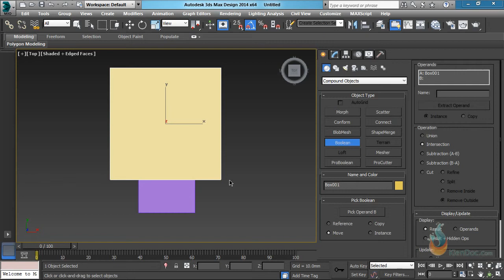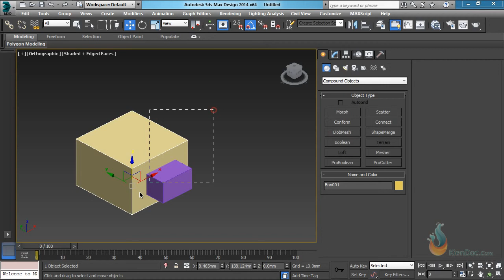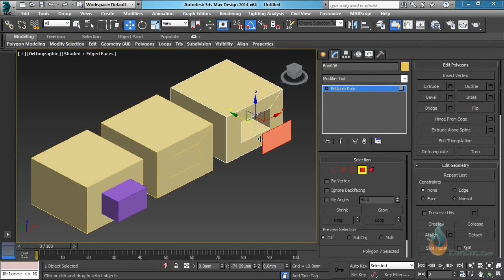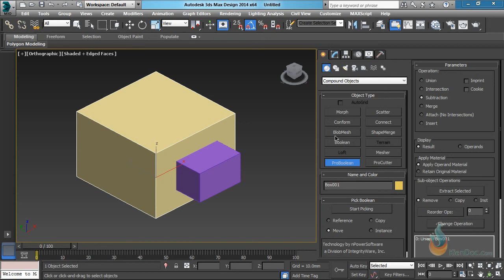0401Lenh giao cat khoi Boolean